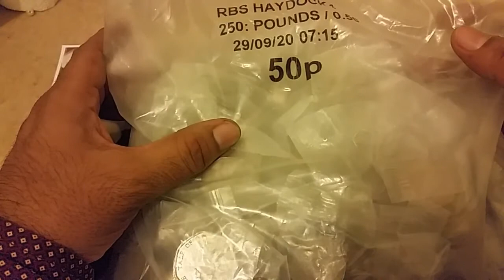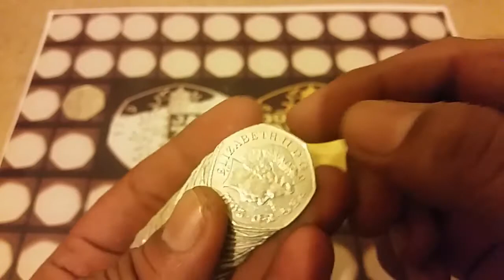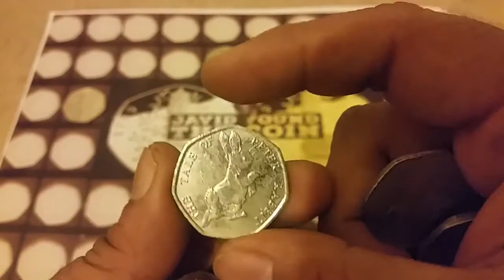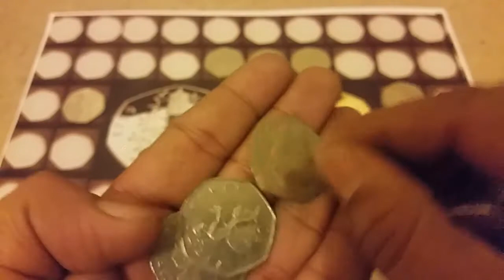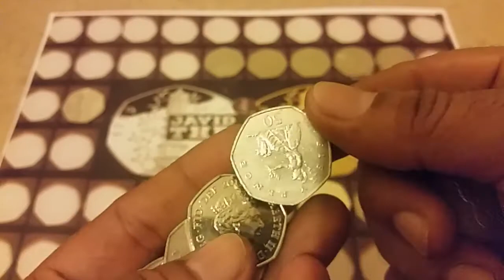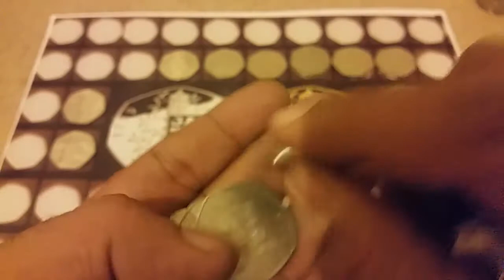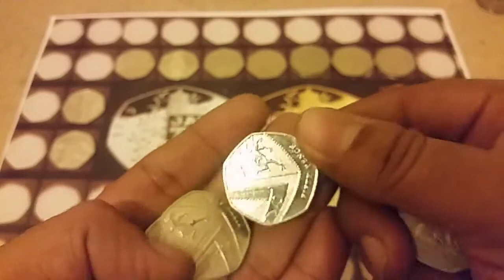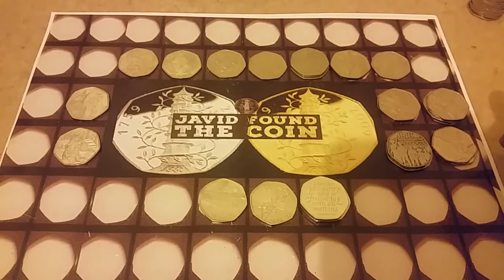50p Hunt EP#60 Olympics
50p Hunt EP#60 Olympics